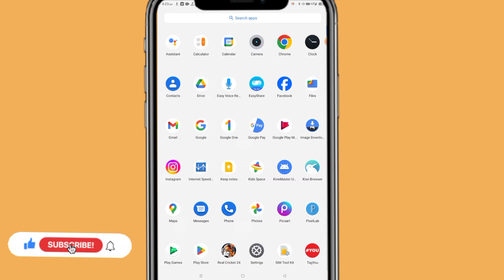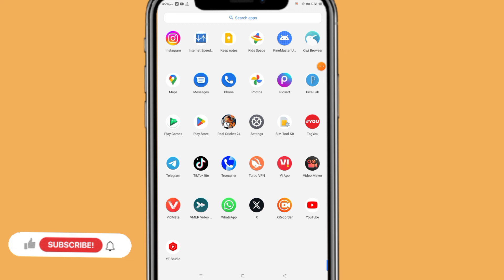Error Couldn't enrol your phone. Contact Support if the problem continues. Error code: 51010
Error

Couldn't enrol your phone. Contact Support if the problem continues. Error code: 51010